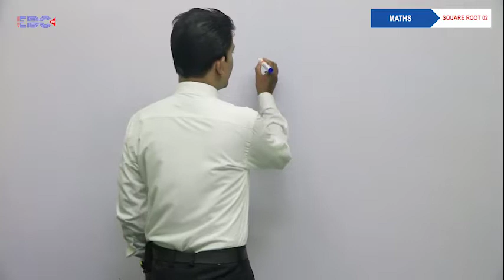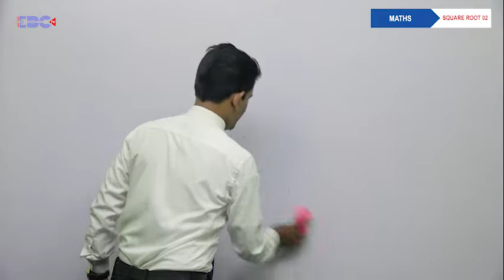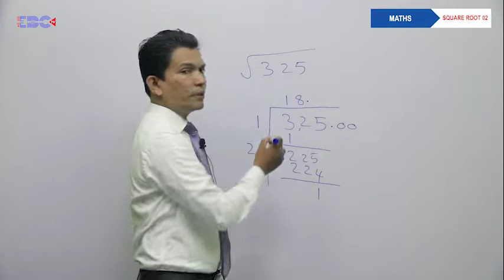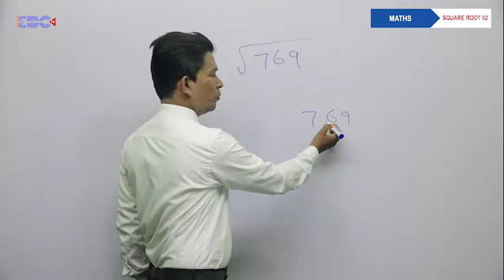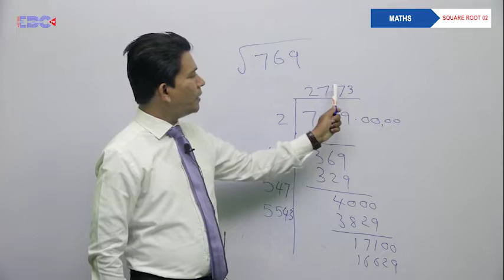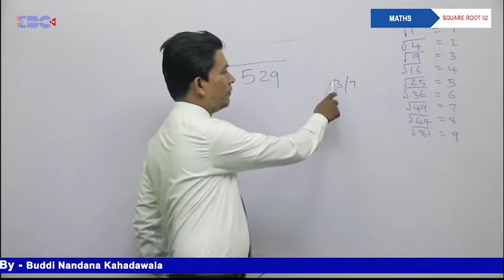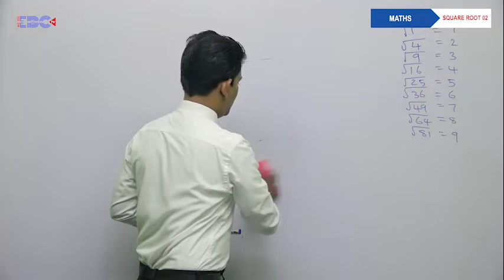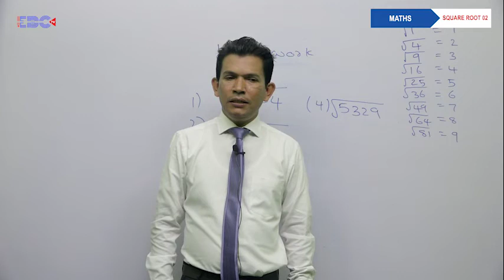Grade 10 - ගණිතය (වර්ගමූලය 2) Mathematics (Square Roots 2)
Grade 10 - ගණිතය (වර්ගමූලය) 2
Mathematics (Square Roots) 2
Lecturer: Mr. Buddi Nandana Kahandawela
EBC Channel Production